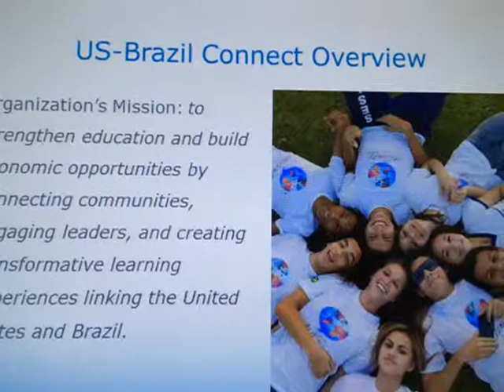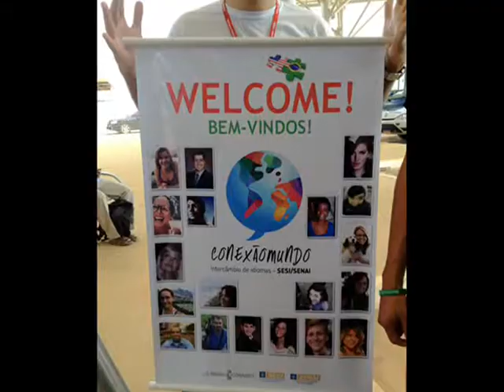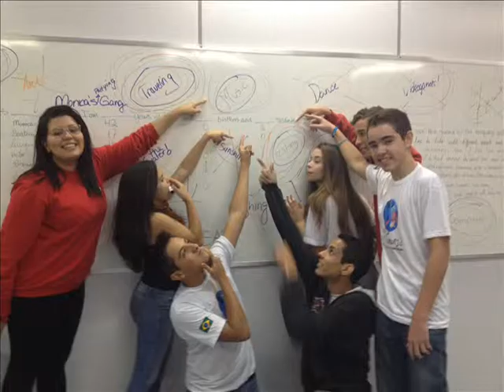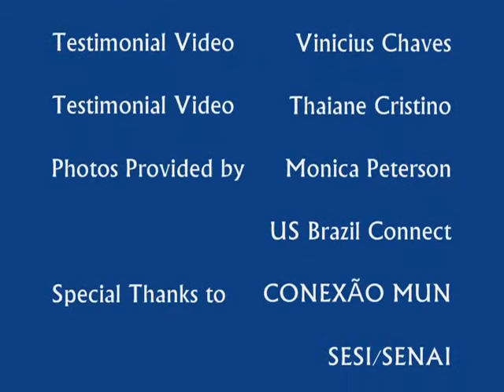US Brazil Documentary Final Monica Peterson